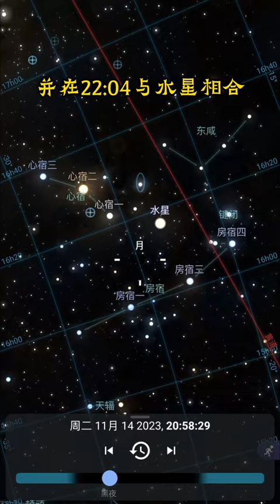2023年11月14日天象预报